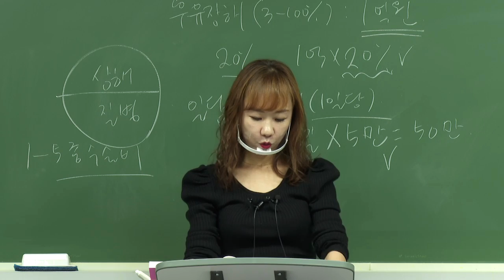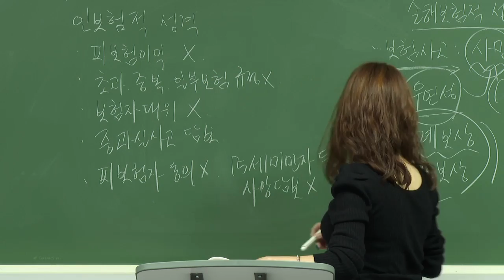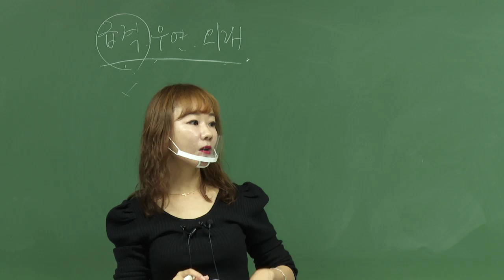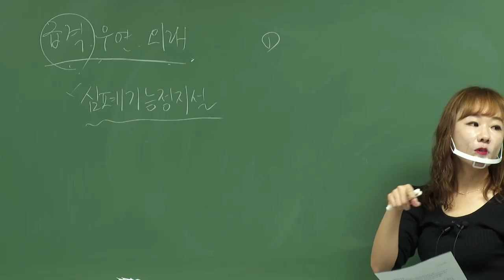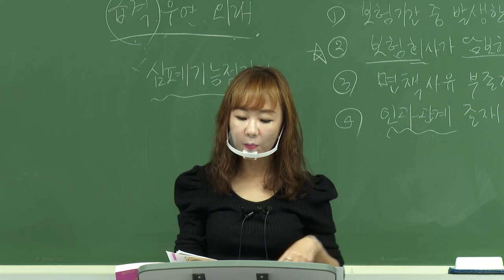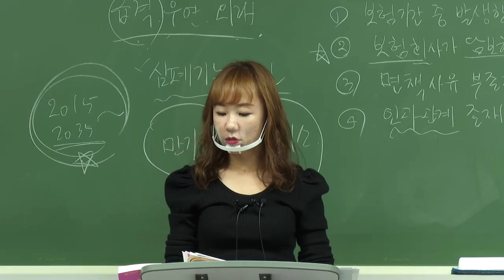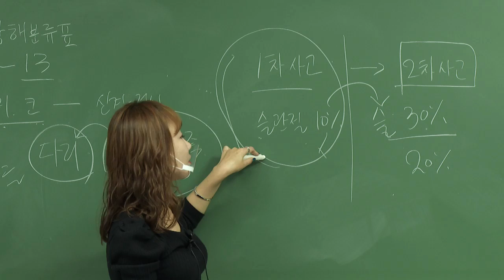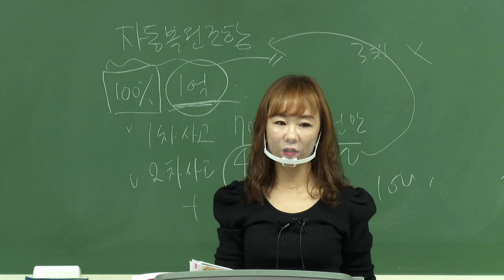[2021] 2차 윤금옥의 제3보험의 이론과 실무 - 기본이론 2강